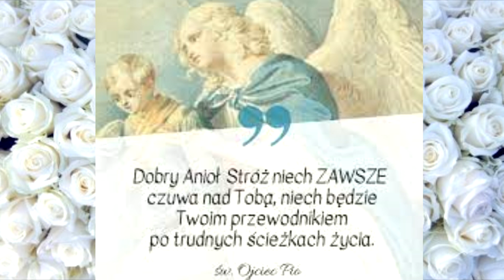Orędzie Maryi, Kr.Pok.1.10..24r, Pedro Regis, Anguera, Brazil, Zmierzacie ku wielkiej wojnie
Maryja ciągle przypomina nam, co powinniśmy czynić, nawracać się i nieustannie trwać w zjednoczeniu z Bogiem.
Powinniśmy dostrzegać znaki czasu i apokalipsę , która wypełnia się na naszych oczach...
Przede wszystkim, obudźmy się  z letargu niewiary i zacznijmy służyć Bogu, odstawmy zabawki i mamidła tego świata...

MARYJA POWTARZA NAM KOLEJNY RAZ JAK  I  CO MAMY CZYNIĆ .PREZYJMIJMY JEJ ORĘDZIA !!!

Wielka kara spadnie na ludzkość i wielu będzie żałować, ale będzie za późno.

LITANIA DO ANIOŁA STRÓŻA POLSKI

Do Anioła Stróża - westchnienia ...

Koronka do Aniołów Stróżów

KORONKA DO ANIOŁÓW STRÓŻÓW - 2.10 WSPOMNIENIE ANIOŁÓW STRÓŻÓW